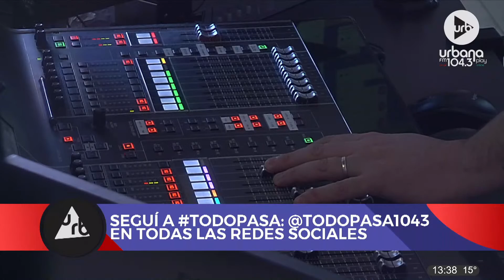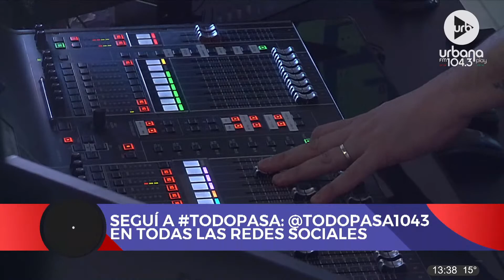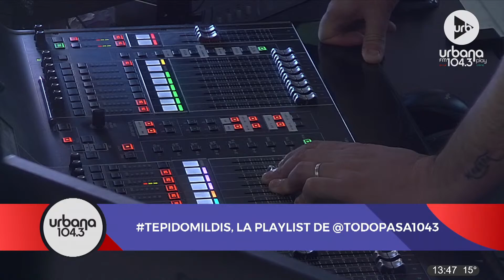[02/07] TodoPasa 104.3 FM UrbanaPlay1043 (PARTE 1)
PROGRAMACIÓN

DE 06 A 09 | DE ACÁ EN MÁS - María O'Donnell, David Cayón, Flora Alcorta , Guido Bercovich y Ari Hergott.
DE 20 A 06 | URBANA PLAY MUSIC